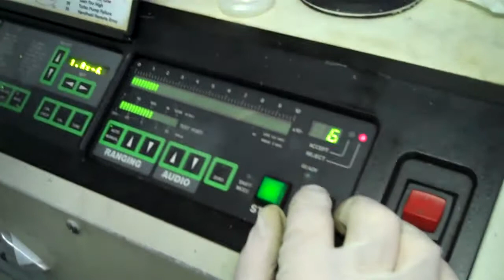Mass Spectrometer Leak Detection